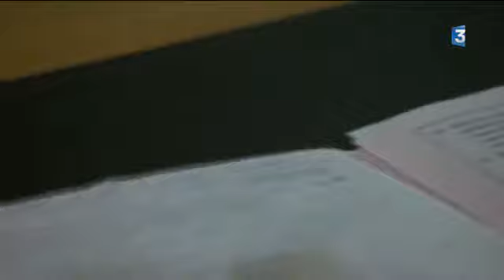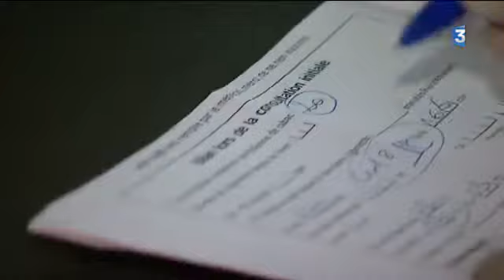2094556 CONSULTATIONS T F3001FTA 1